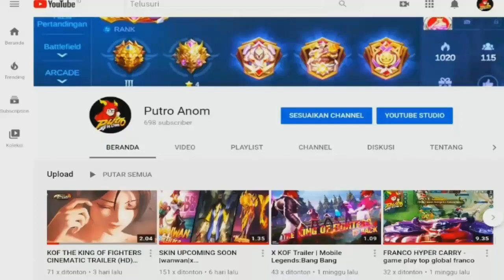Project NEXT Cinematic Teaser Trailer | Mobile Legends: Bang Bang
Beyond Legends | Project NEXT Cinematic Teaser Trailer | Mobile Legends: Bang Bang Up Coming son 2020